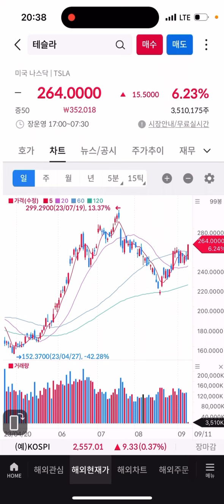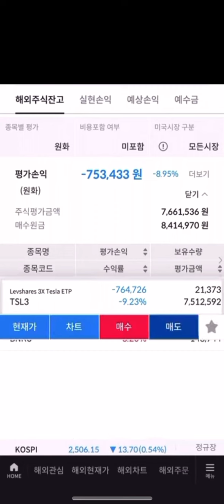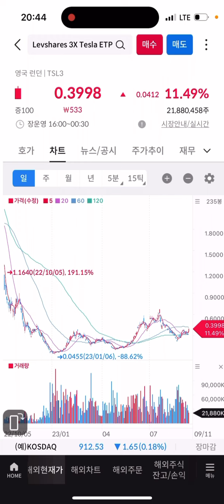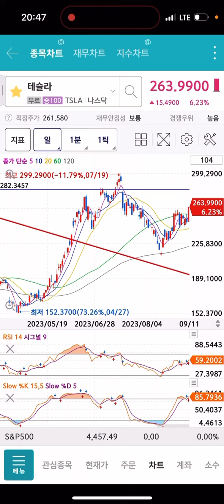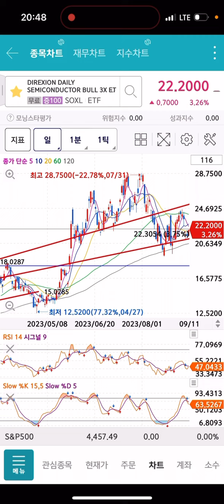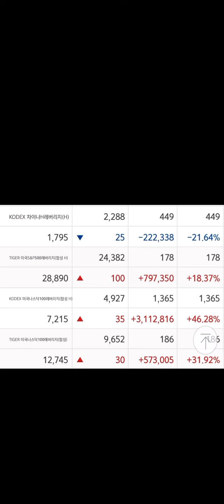테슬라 또 폭등중입니다 직장인분들 인생을 바꾸고싶으면 삼슬라 FNGU TQQQ SOXL 레버리지X3 매수하세요